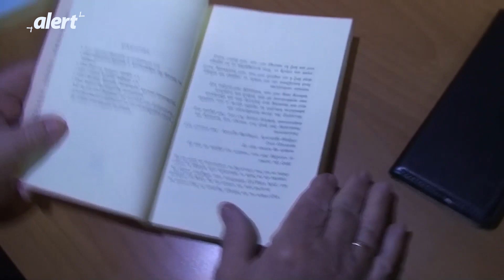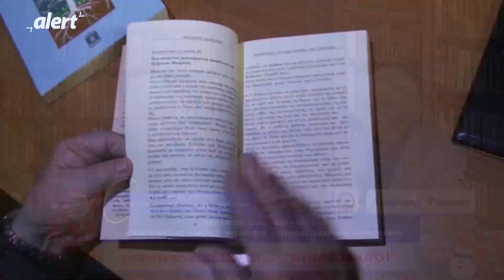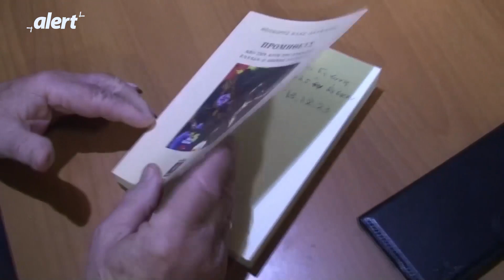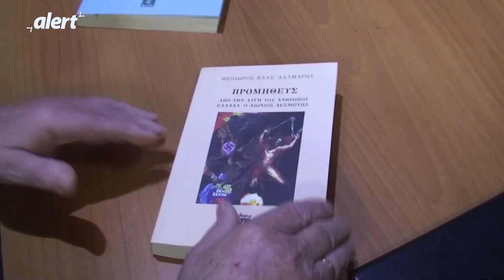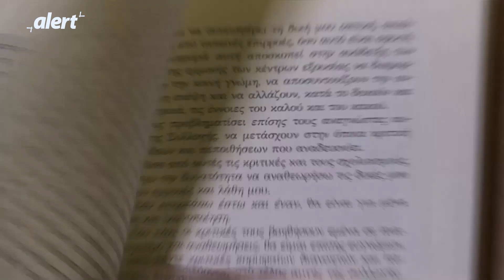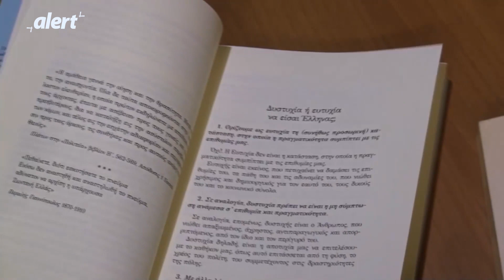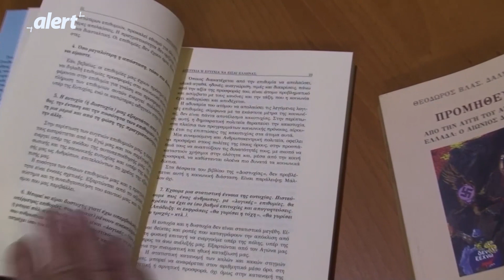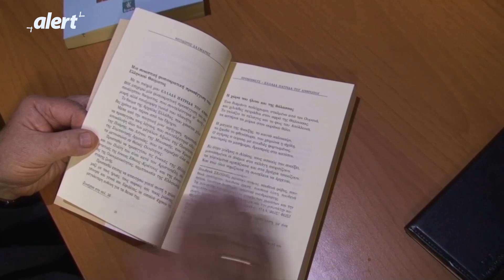Δαλμαρης Θεόδωρος..εκπομπη στο alert tv την δευτέρα 18 δεκεμβρίου 2023 ώρα 12 30 μεσημέρι.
τ.  ΕΠΙΧΕΙΡΙΜΑΤΙΑΣ  ΤΑΚΤΙΚΟ  ΜΕΛΟΣ ΤΗΣ  ΕΤΑΙΡΕΙΑΣ  ΕΛΛΗΝΩΝ  ΛΟΓΟΤΕΧΝΩΝ